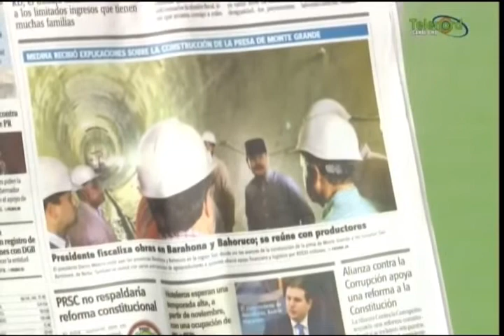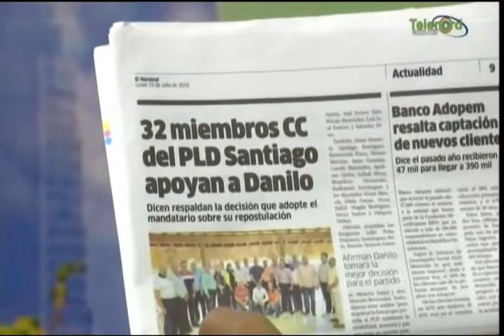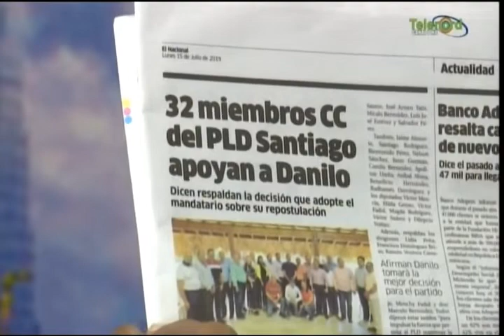En La Ventana De Manolo: "Danilo Medina nunca ha dejado de hacer campaña"